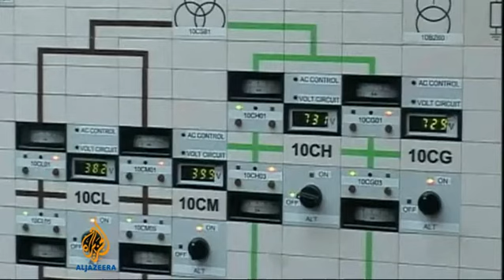Prospects of Iran's nuclear talks